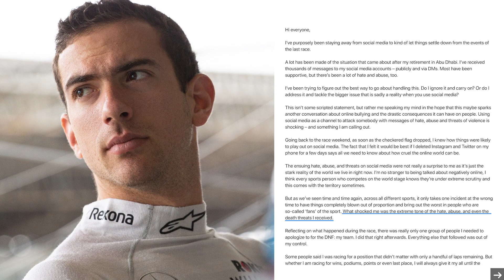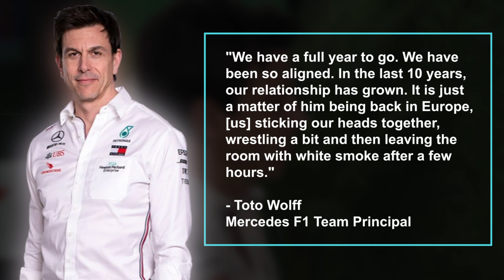The SHOCKING deal Wolff made with Hamilton!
Lewis Hamilton’s contract renewal at Mercedes has been the subject of much speculation. With the seven time world champion's current contract expiring at the end of 2023, fans are desperate for him to sign a new one, keeping him in the sport to secure a record breaking eighth world drivers championship. That contract was meant to be signed over winter but with Christmas gone and the new season just around the corner, nothing has happened, and the fans are getting worried. So what is holding talks up? What does Hamilton want? What is the secret clause that Wolff is offering to get him to stay? And how will he spend the stupid amount of money he will be earning? Let’s check it out.